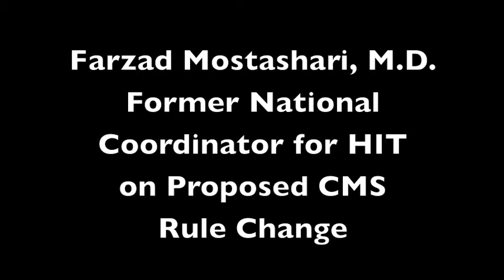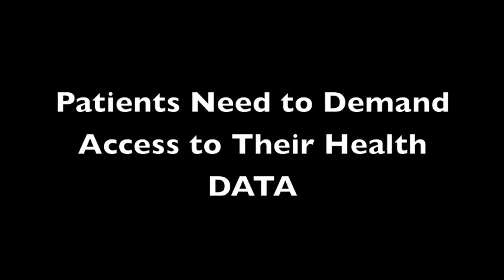Farzad Mostashari, M.D., Former National Coordinator for HIT on Proposed CMS Rule Change